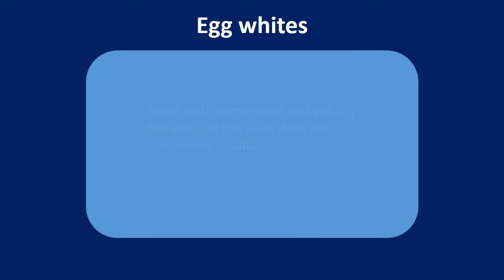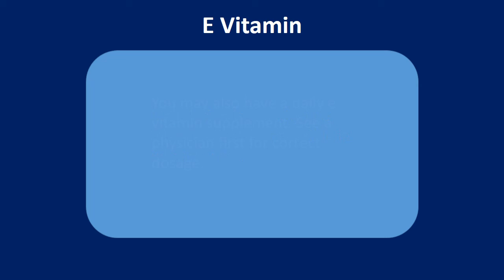how to get rid of second chin | Cacao Butter & Eggwhites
Find out in this video how to get rid of second chin | Cacao Butter & Eggwhites
How to get rid of Second Face.

Cacao Butter.
Slightly warm a couple of teaspoons cacao butter within the microwave.
Lightly massage it to your neck and double face for a few minutes.
Do this 2 times each day, before having a shower each morning and each night before you go to bed.

Eggwhites.
Whisk together 2 eggwhites, one teaspoon all of milk, honey and fresh lemon juice.
Give a couple of drops of peppermint oil.
Apply this mask towards the skin around your face and neck area.
Leave it on for half an hour.
Rinse with warm water and pat dry the skin.
Do this once daily for convenient results.

Ecofriendly Tea.
Ecofriendly tea contains potent antioxidants as well as other components that accelerate your metabolic process rate. This should help you burn extra calories and slim down.
Start your entire day with a glass of ecofriendly tea and drink several cups during the day.
Ecofriendly tea will come in different flavors, so that to pick one that meets your taste.

E Vitamin
Include foods wealthy in e vitamin whenever possible in what you eat.
You may also have a daily e vitamin supplement. See a physician first for correct dosage.